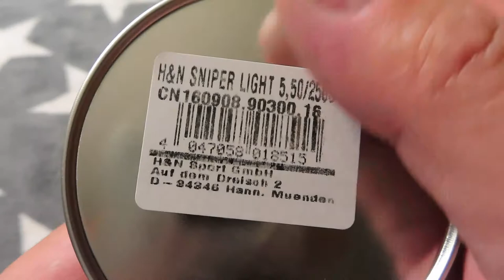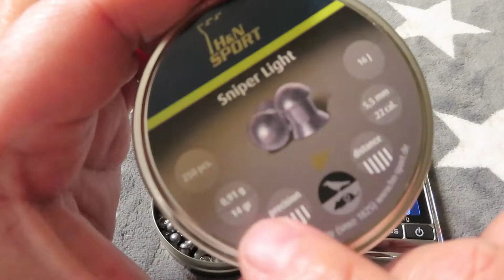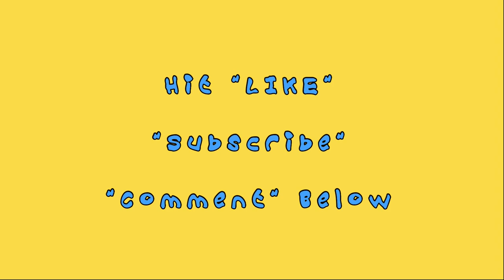Haendler & Natermann H&N Sniper Light .22 Pellets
The Sniper Light is a barrel-shaped high-velocity competition and hunting pellet. It is designed specifically for field target shooting in air rifles that do not exceed 12 foot-pounds of muzzle energy. This family of pellets also includes the Sniper Medium and the Sniper Magnum.

Caliber
.22
Overall Length
.261"
Quantity
250
Weight
14gr
Material
Lead

    Excellent for hunting / Match grade quality
    Content: 250 air gun pellets
    Pellet Caliber/Weight: .22 / 14 Grains
    For air pistols / rifles with a minimum muzzle energy of 12 ft.lbs
    Screw-on lid prevents accidental pellet spills

Product Dimensions : 2.63 x 0.88 x 2.63 inches; 8.48 Ounces
Item model number : PY-P-1218
Department : Unisex-adult
Date First Available : April 7, 2015
Manufacturer : Air Venturi
ASIN : B00TU6ZTLU